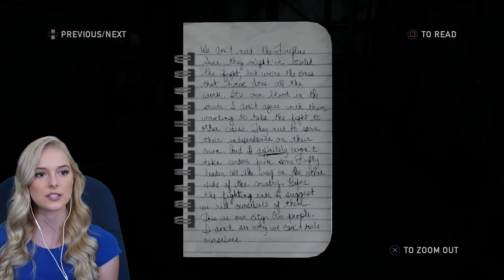I CAN'T TRUST- The Last of Us Remastered PS4: Chapter 5 (Pt 2): Pittsburgh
Bri plays as Joel & Ellie meet a couple of suspect characters on their journey to the bridge. Bri plays through arguably the best Naughty Dog masterpiece, zombie / apocalypse inspired, The Last of Us, remastered for PS4!

DimitryG. Pixel Storm (Radio Edit)